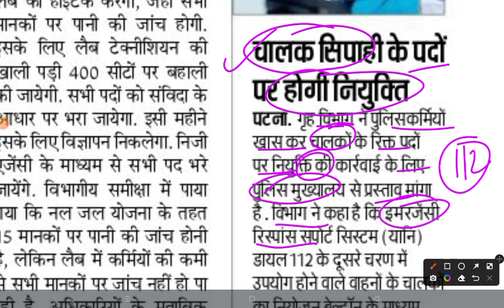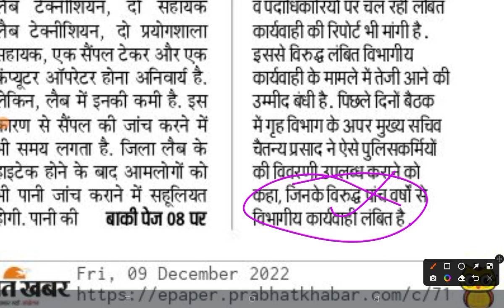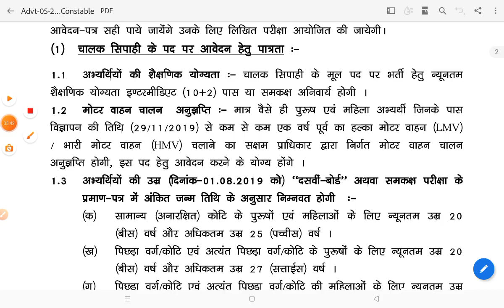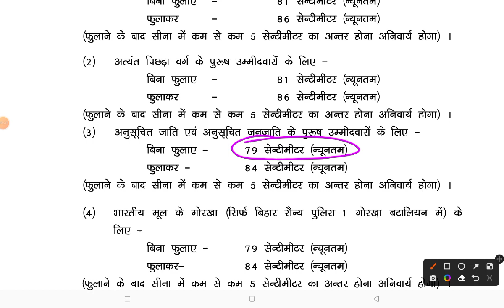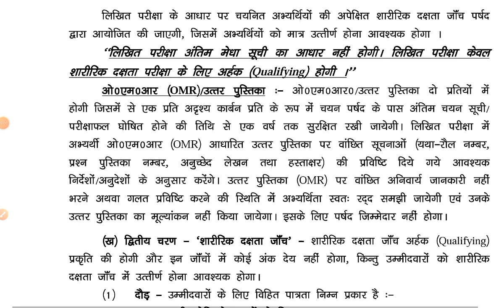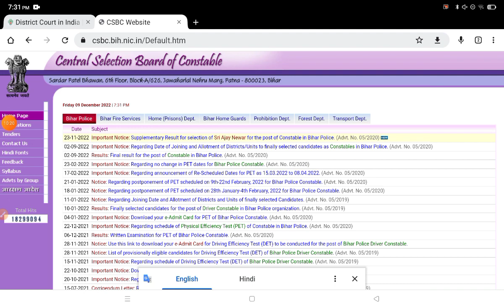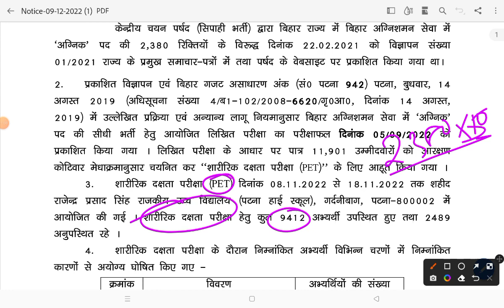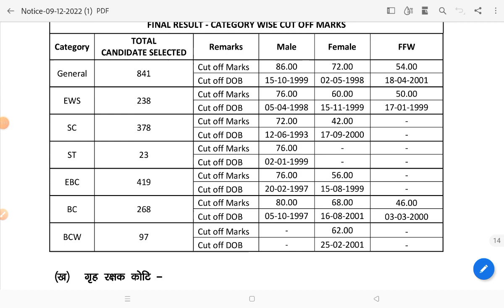बिहार पुलिस नई भर्ती || Bihar Police new Vacancy 2022 ||आ गया FIREMAN RESULT अब इंतज़ार खत्म नई भर्ती